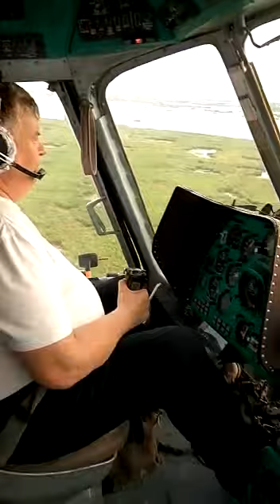На пожар в резервате "Ак Жайык" вертолет Казавиаспаса сбросил около 70 тонн воды